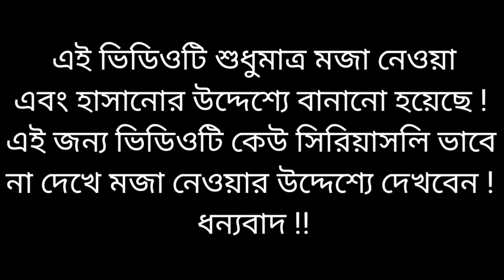মোদির দুঃখের গান - আজকে হাসিনার বিয়ে | Ajke Moyner Biye | Modi Hasina Zindabad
👉 Song : Ajke Hasinar Biye
👉 Cast : Modi & Hasina & Donal Trump
👉 Voice : R.K
👉 Lyric : R.K
👉 Tone : ( Collection )
👉 Edit : R.K
👉 Producer : R.K
👉 Director : Romjan Khondokar
👉 Label : Modi Hasina Zindabad